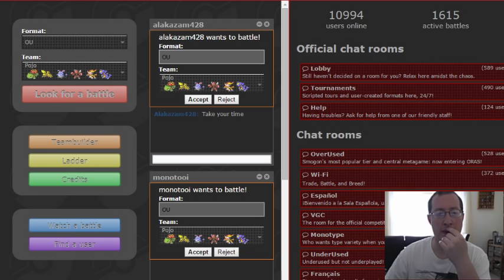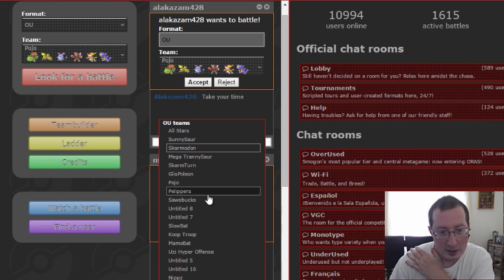Tup's Thunderdome! OU Challengers: Baby Nick and Beth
Today we start a new series called Tup's Thunderdome. We will be battling in the OU tier on Showdown today against the Challengers: MightyMamoswine

Shout out to SupaGassy for his fantastic work on this episodes thumbnail and my new avitar :D Show him some love